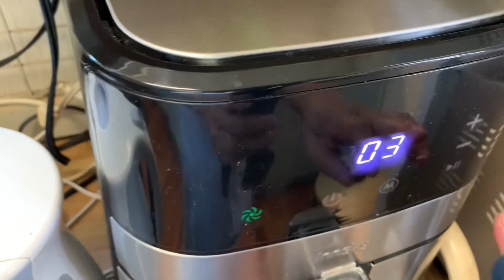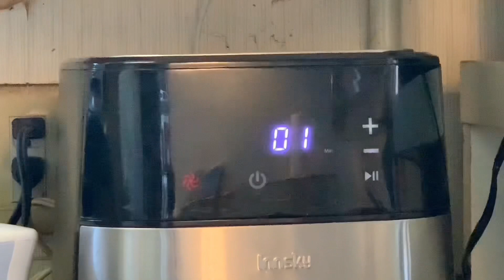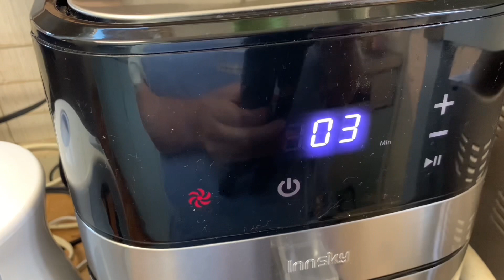Garlic Bread for Snack